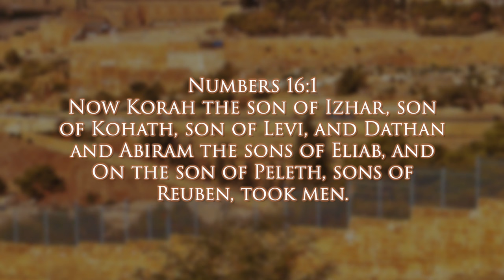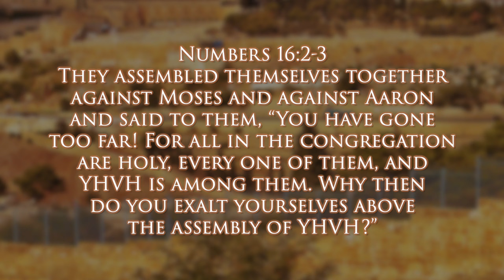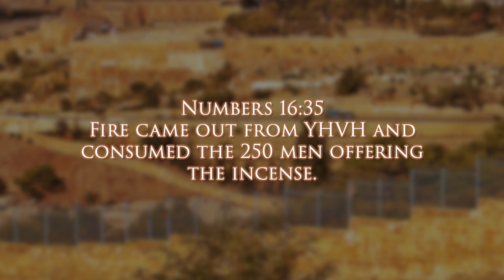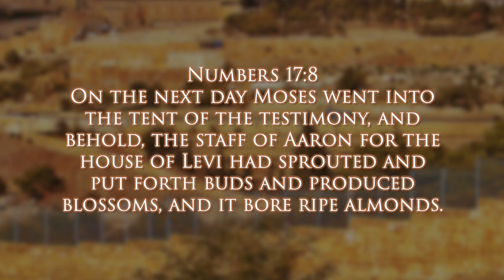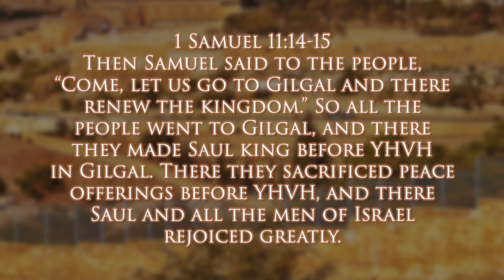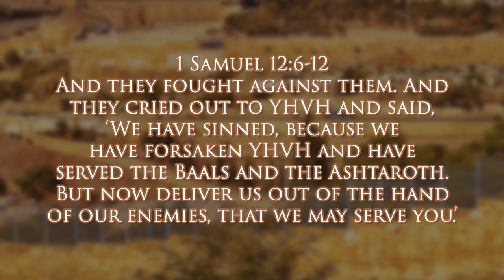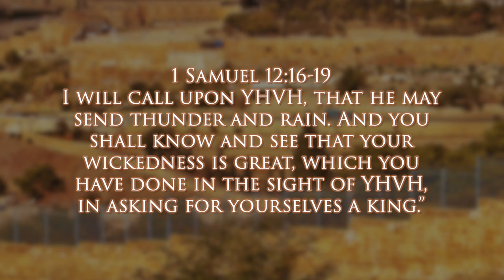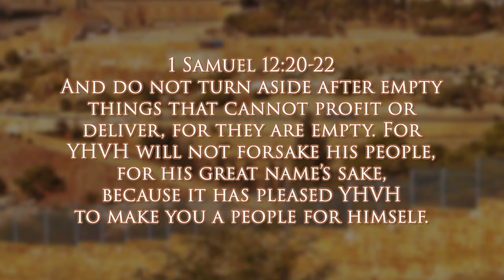Walking the Haftarah | KORACH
with Tyler Merwin

Linked Torah Portion  KORACH
Torah Portion -  Numbers 16:1-18:32
Haftarah - 1 Sam 11:14-12:22